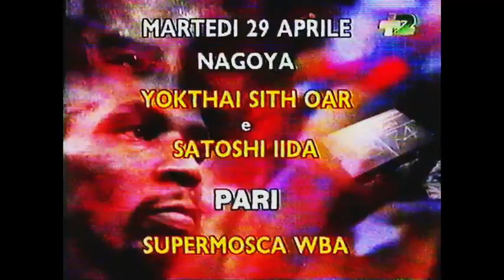la grande boxe g foreman vs ron lyle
la grande boxe di tele più puntata dedicata al passato
geroge foreman contro ron lyle
24 gennaio 1976